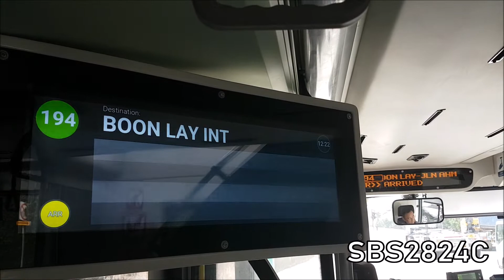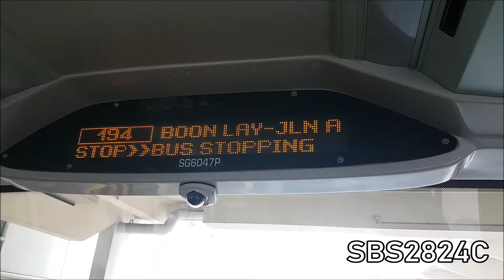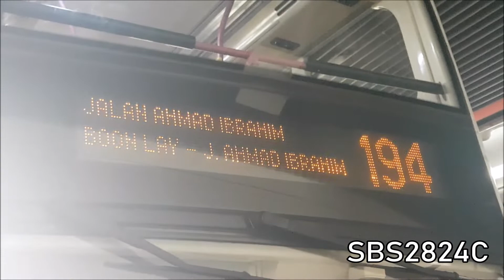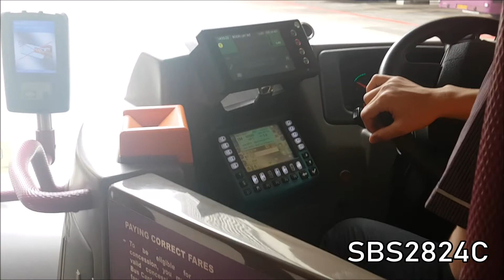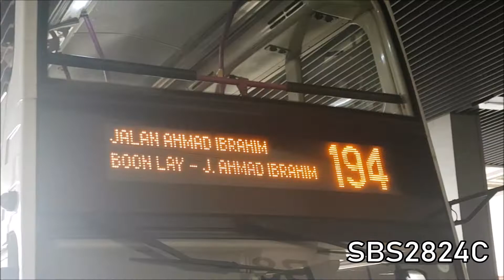[SBST] 194 , Double Decker Deployment over the years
SBS2824C presents to you a compilation of double decker stunts on Service 194 over the past 3 years
Buses featured
SBS3058R,SBS3154X,SBS3173R,SBS3245S , SBS3668E , SBS3793B,SBS3804D,SBS3820G,SBS7539T , SBS7727S

SG5353L,SG5475T,SG5607E,SG5881DSG6047P